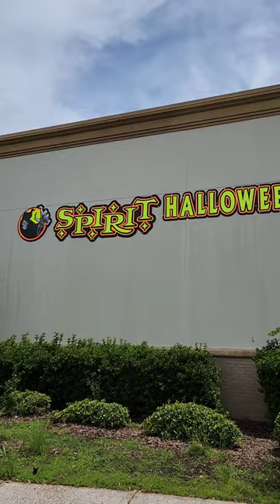What does this mean?!